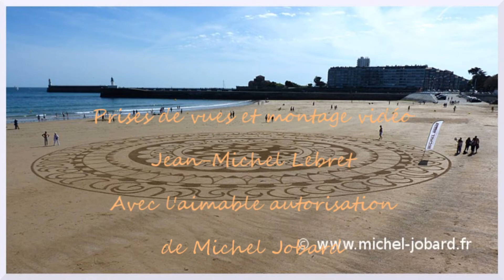Beach art Michel Jobard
Beach art réalisé sur la plage des Sables d'Olonne par Michel Jobard , artiste land art en face du Centre de congrès des Atlantes le 10 mai 2015. Ce mandala Ra Ma Da Sa est inspiré d'un mantra Ra Ma Da Sa, Sa Say So Hung, puissant mantra servant à envoyer de l'énergie de guérison.